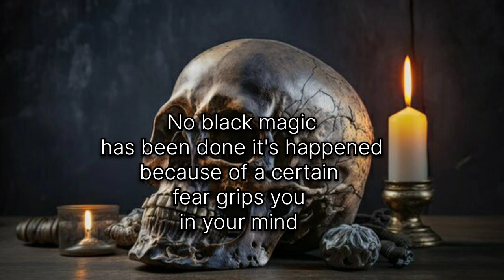black magic myth or reality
One Veda, the Atharvana Veda is dedicated to the use of energies for both positive and negative. But what I have seen is, most of the time these things are psychological. A little bit of it may be there, but the rest of it is your own mind driving you crazy. If I want to drive you crazy, I do not have to do any actual black magic. Tomorrow morning when you come out of your house, suppose there is a skull and some blood all over the place, once you see this, that’s it! You will become ill, your business will go bad, everything negative will happen to you because of a certain fear grips you. No black magic has been done